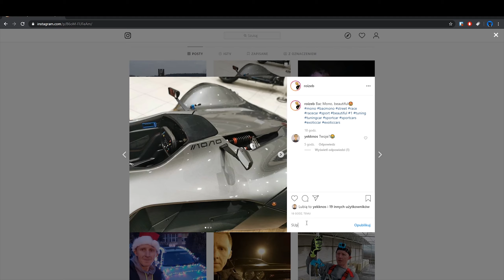PIĄTEK 18:00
Tym razem nie ma filmu😥
Daj łapę w górę👍 jeśli czekasz na kolejną produkcję
Udostępnij znajomemu ze smutkiem😥

Montaż & miniaturka ⚡@yekknos⚡